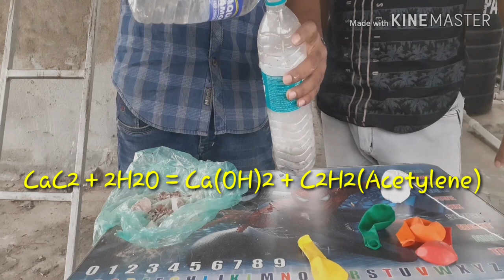Carbide Se Bana Balloon Bomb💥💣💣💥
[MAKING OF BALLOON BOMB WITH THE HELP OF CALCIUM CARBIDE]

IN THIS EXPERIMENT WHEN CaC2 TREATED WITH WATER [H2O] THEN ACETYLENE [C2H2] GAS PRODUCE.
AND WHEN ACETYLENE COME CONTACT TO FLAME IT BURN.

 USING THIS CONCEPT WE MADE  BALLOON BOMB.